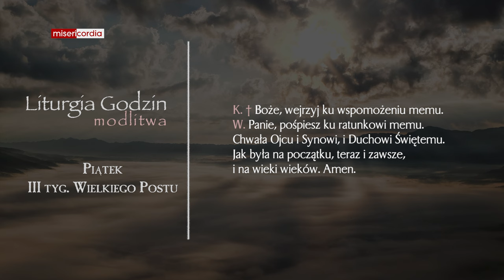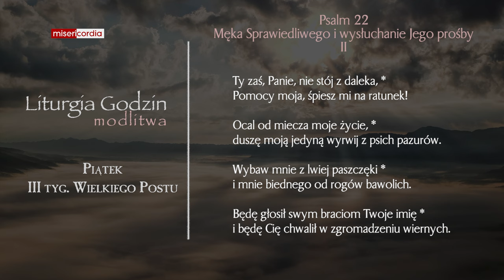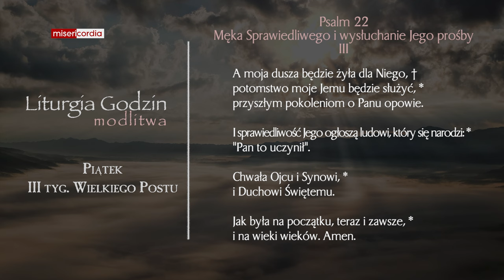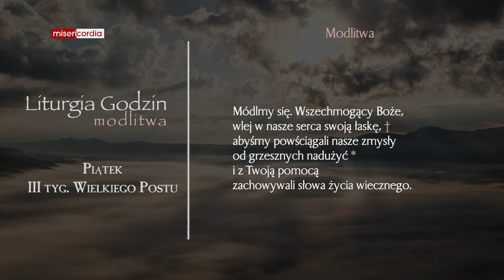Liturgia Godzin | Modlitwa Południowa | Piątek, III tyg. Wielkiego Postu